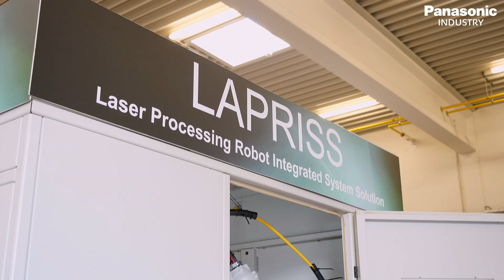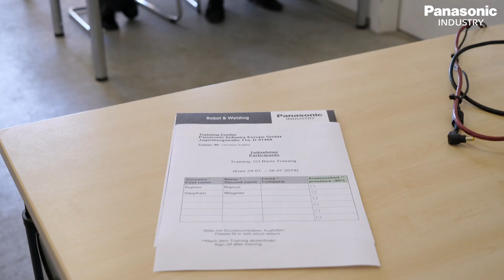Panasonic Robot & Welding System Solutions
Panasonic is able to provide turnkey welding systems for arc welding applications – Utilizing our comprehensive product range of welding and handling robots, welding power sources, welding torches and accessories. We are able to satisfy a wide range of industrial applications.

Our robot welding solutions can be equipped with robots of the TM-WG3 range (TAWERS systems with an integrated welding power source) or the TM-G3 range (robots with an external digital Panasonic power source).

Whether in general or automotive industry Panasonic can offer the ideal combination of products to fully match customer requirements.